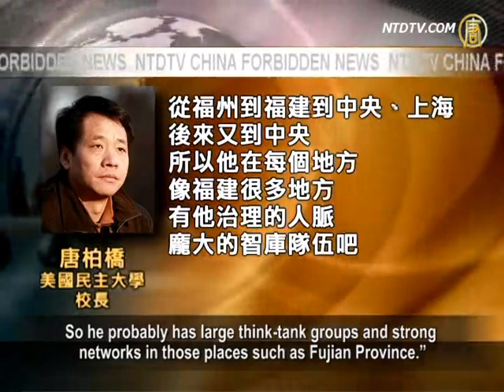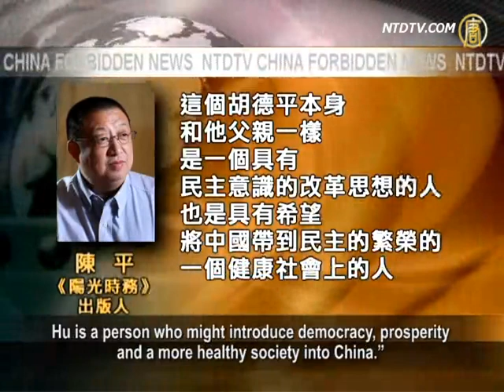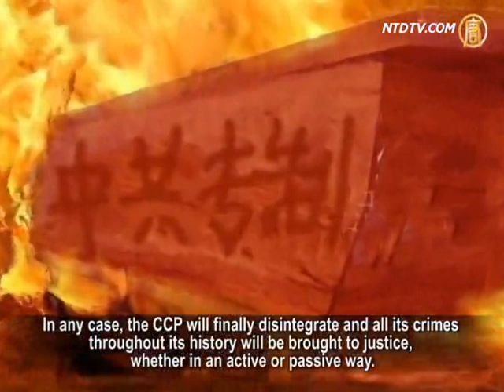Analysts Discuss Xi Jinping's Future As Media Reveals Aides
Recent reports say, three major forces inside the Chinese
Communist Party (CCP) will serve to aid Xi Jinping
after its 18th Congress, supporting the new CCP leader
toward a smooth power transition.
Others say Xi must carry out a revolutionary reform after
taking power, to avoid becoming the CCP's "last emperor".
What will be Xi's choice as the next CCP leader
under such a difficult situation?
Let's review various opinions.

Taiwan magazine, ZhuoYue, published an article saying that,
Xi Jinping will have 3 major political aides after taking power.
They are: Ye Xuanning, the son of Ye Jianying and the spiritual
leader of the Princelings;
Hu Deping, the son of former CCP General Secretary
Hu Yaobang;
and Li Yuanchao, head of the Organization Department
of the CCP Central Committee.

The article says, Ye Xuanning has a high reputation
and a great influence among the Princelings.
Ye acts as an important intermediary between Xi Jinping
and many politicians or business people.
69-year-old Hu Deping is in the standing committee of
the Political Consultative Conference (PCC) and is vice president of the General Chamber of Industry & Commerce.
Hu is regarded by outsiders as a representative figure
of the reformist group.
The last aide, Li Yuanchao, is believed to act as a think-tank
member in drafting Xi Jinping's recent political reform plan.

[Tang Boqiao, President, New York Democracy University]:
"Ye Xuanning and Wu Deping are princelings,
and Li Yuanchao can be regarded as a half princeling;
they may be who Xi Jinping will mainly depend on in future.
Also Xi has held local official roles for a long time;
working in Fuzhou City, Fujian Province, Shanghai
and other local places before being promoted
into the CCP's central circle.
So he probably has large think-tank groups and strong
networks in those places such as Fujian Province."

Yet political commentator Sima Tai believes, even with aides
Xi will face an even worse situation after coming to power.

[Sima Tai, Political Commentator]:
"Xi Jinping really needs a good think-tank to help in policies.
Since the global economy was strong in previous years,
many problems could be hidden behind decent-looking achievements in economic development.
However, as economic crises worsen, many promises
have become empty ones, with an unclear prospect.
All these burdens are placed on Xi Jinping's shoulders."

In an interview by Deutsche Welle, China affairs political
commentator Li Weidong said, if Xi Jinping sticks to the current CCP's governing regime,
a new "Xinhai Revolution" may finally break out in China.
If this materializes, Xi will become the CCP's "last emperor".

Reuters published an exclusive report on Xi's recent
'disappearance', which was allegedly due to a back injury.
The report published on September 7th revealed that,
Xi Jinping had met privately with Hu Deping.
Xi told Hu that, firstly, he will carry out a political reform;

and secondly, that he is not a friend of Bo Xilai and will bring
disciplinary punishment and legal actions against him.

[Chen Ping, Publisher, iSunaffairs Weekly]:
"Like his father, Hu Deping has an innovative mind with democratic consciousness.
Hu is a person who might introduce democracy, prosperity
and a more healthy society into China."

According to Sima Tai's analysis, it'd been hard for Hu Jintao
and Wen Jiabao to implement their administrative plans outside Zhongnanhai,
due to interference by the 'Second Central Government'
led by Jiang Zemin and Zhou Yongkang.
If Xi manages to eliminate Jiang and Zhou's faction, he will
have a large advantage compared with Hu and Wen's era.

[Sima Tai]: "If Jiang's forces are eliminated and
if Xi can present and carry out some good policies,
he might be able to make some progress in China.
However, such improvement may be very limited,
because the CCP's regime will always protect its power
with all available resources before it dies out.
I don't think Xi Jinping has the determination to change
the whole CCP regime with his reform.
A real reform will only come out if Xi completely abandons
the CCP's dictatorship and its restrictions on ideology."

Since the Wang Lijun and Bo Xilai incident, the CCP's evil
crime of live organ harvesting has been frequently exposed in the global society.
Hu Jintao, Wen Jiabao and Xi Jinping have shown a passive
attitude on the issue of the persecution of Falun Gong.
The Jiang Zemin's "Blood Debt Faction" and Zhou Yongkang